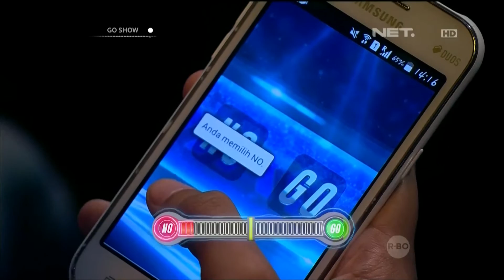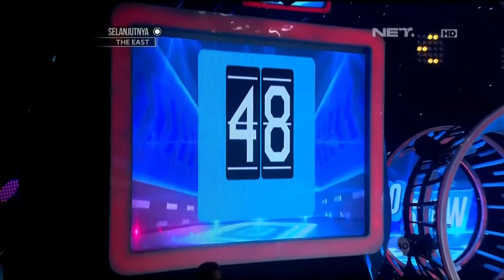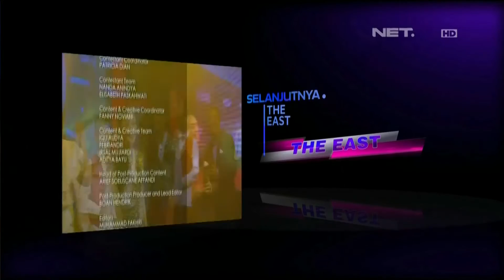EP19 - AUDITION 16 - Go Show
THE WILDEST AND FUNNIEST TALENT SEARCH EVER!

ANY ONE, ANY TALENT CAN SHOW UP AND HAVE A GO!!!

GO SHOW merupakan sebuah ajang pencarian bakat yang dapat diikuti oleh siapapun dengan bakat apapun! Acara ini merupakan original format yang dikembangkan dan diproduksi bersama-sama antara FremantleMedia dengan NET.

Pada babak Audition akan ada 100 Voters yang akan memberikan ‘Go’ atau ‘No’ untuk para kontestan, 4 Judges akan memberikan score 1-10 setelah kontestan memperlihatkan bakatnya. Pemenang pada setiap minggunya akan melaju ke babak Semi Finale dimana pada babak ini akan ada 6 performers (5 Winners dari 5 minggu sebelumnya + 1 Wildcard terpilih dari runner up di 5 minggu sebelumnya). Nantinya akan ada satu pemenang dalam setiap babak Semi Finale yang akan melaju ke babak Grand Finale untuk memperebutkan hadiah uang tunai yang menggiurkan dan gelar kebanggaan yaitu The First WINNER of GO SHOW!